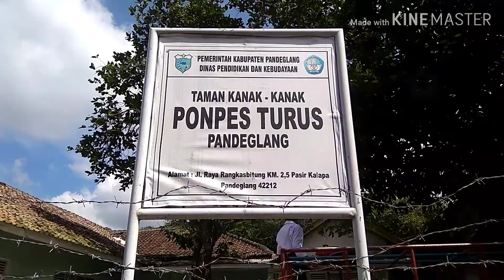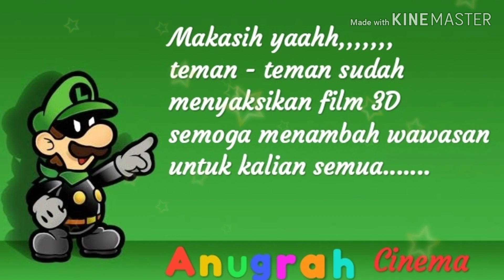ANUGRAH Cinema bersama TK PONPES TURUS Pandeglang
Bergembira bersama TK PONPES TURUS Pandeglang